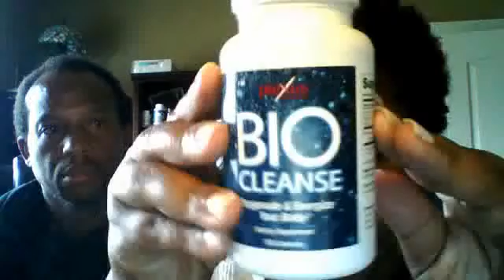Copy of Webcam video from June 28, 2015 11:32 PM (UTC)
Description of ProBio5, BioCleanse, Fast Relief Nerve Health Support, Fast Relief/Plexus Ease cream, Fast Relief/Plexus Ease capsules, Plexus Body Cream.